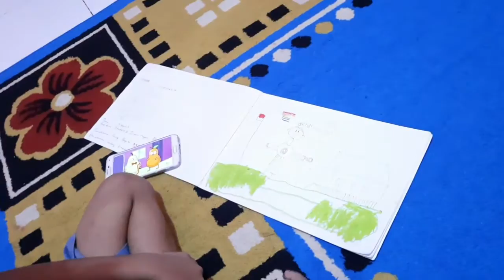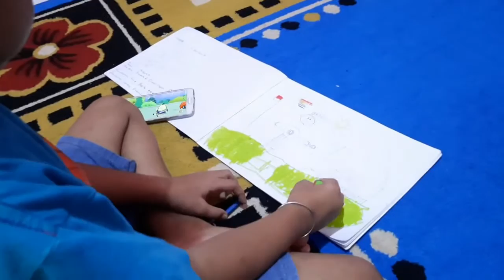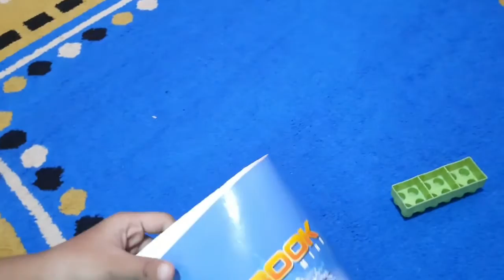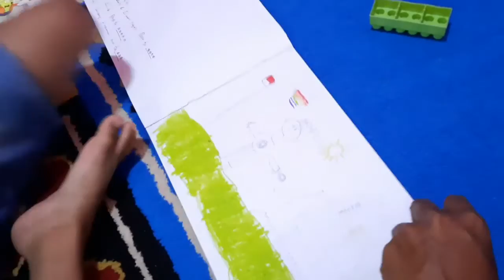MENGGAMBAR SESUKA HATI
Anak berkreasi menggambar sesuai imajinasinya, tinggal kita suport dan memfasilitasi apa yang dia butuhkan